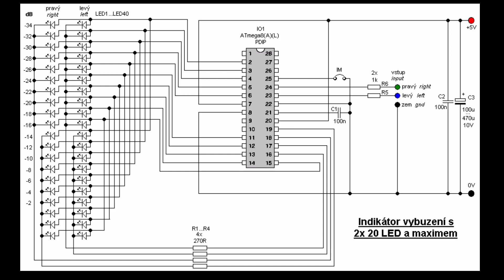40 Led Peak Hold Vu Meter Circuit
40 Led Peak Hold Vu Meter Circuit using led bar graph atmega8 microcontroller controlled it has source and hex code